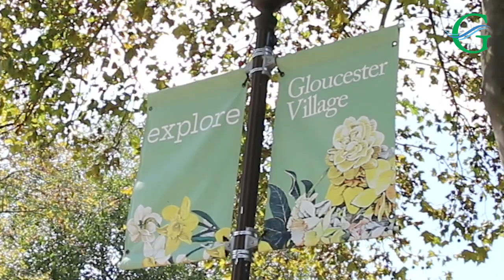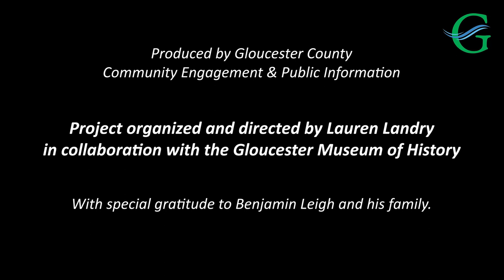Full interview: Benjamin Leigh of Leigh's Market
Gloucester Museum of History intern Lauren Landry organized an interview with Benjamin Leigh, the former proprietor of Leigh's Market on Main Street. This is the full interview, for people who want a more in-depth look at the grocery store that may be gone, but hasn't been forgotten.